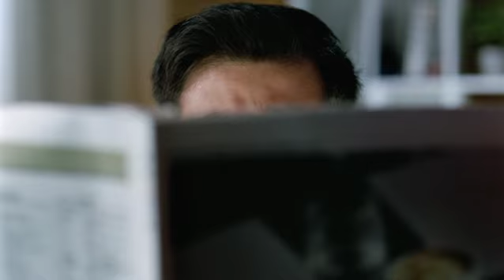Astro: b.yond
Film Director: Al Isaac
Production House: Superwonderful Films